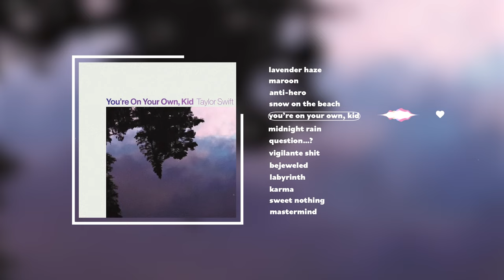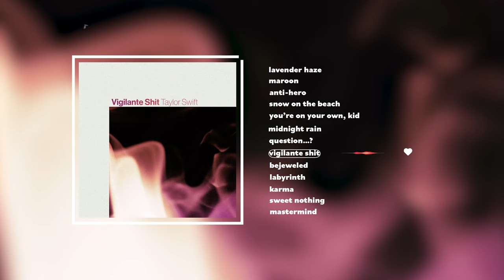taylor swift - midnights QUILL PEN playlist (sped up & reverb)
➲ time stamps
0:00 snow on the beach
3:43 you're on your own, kid
6:32 vigilante shit
8:55 mastermind

➲ song details
◦ artist: taylor swift
◦ album: midnights
◦ released: 2022
◦ genre: pop

◦ instagram ↠ savageabp
◦ spotify ↠ aidenxaurora